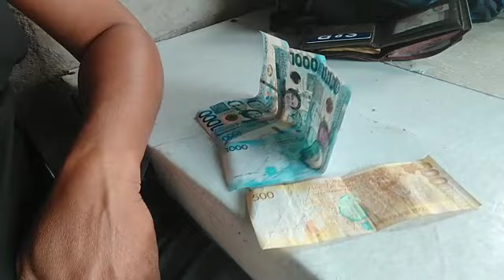hanap buhay muna mga suki